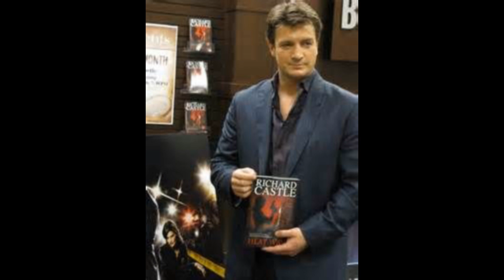Nathan Fillion Gallery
Nathan Fillion, born 1971.